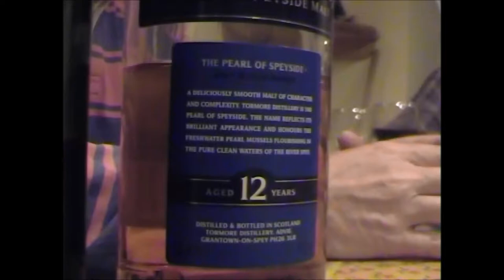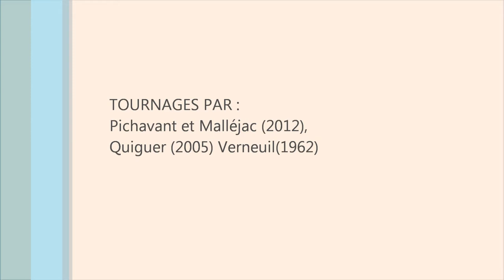Le gérard de la plus belle connerie